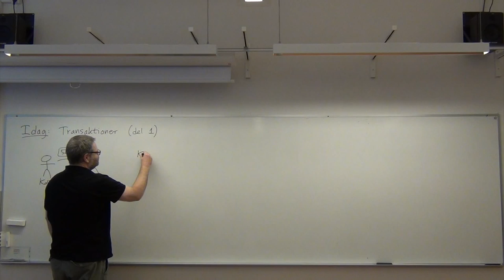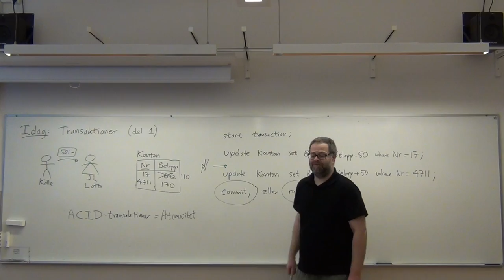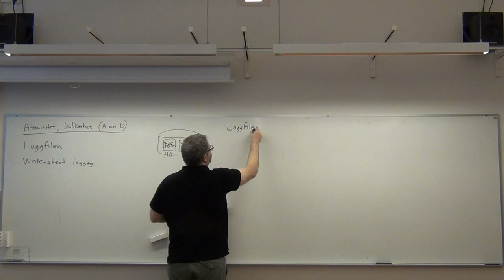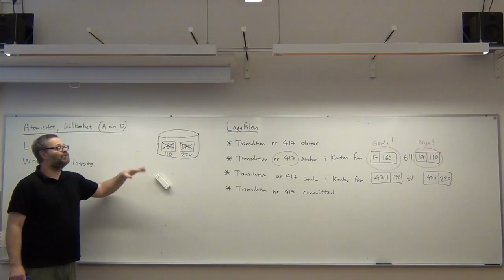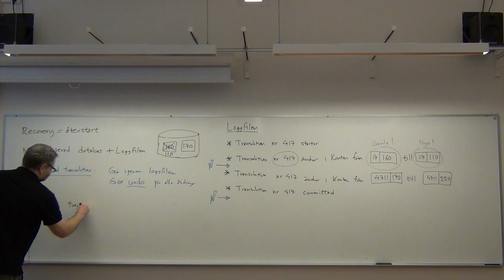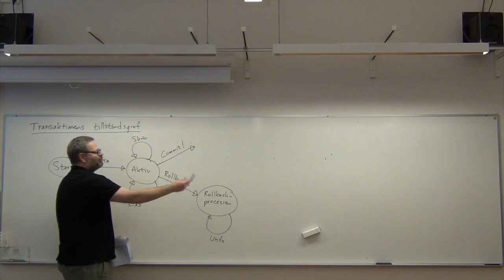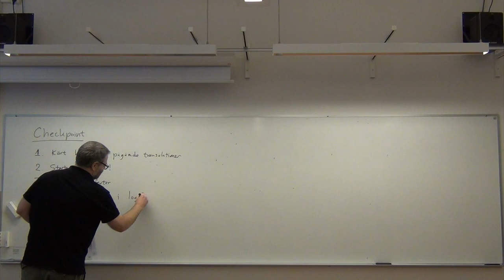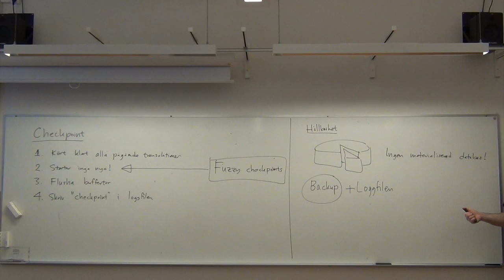Databasteknik II: Transaktioner del 1 av 4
Från föreläsning nummer 2 i Örebro universitets kurs Datateknik C, Databasteknik II:  Transaktioner. Det här är första timmen, före rasten.